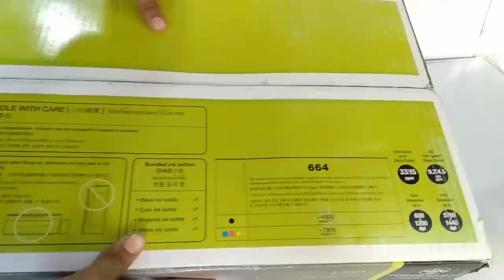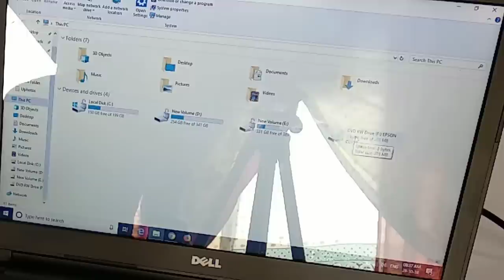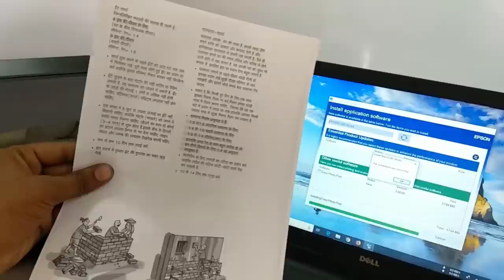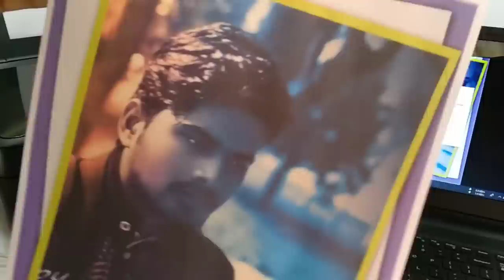EPSON L360 PRINTER REVIEW | ALL IN ONE INKTANK PRINTER UNBOX, SETUP PROCESS, INSTALLATION [in hindi]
Epson L360 Printer Review | All In One Inktank Printer Unboxing, Setup Process, Installation [in hindi]

Hello guys, iss video me maine "epson l360 printer" ka unboxing and review kiya hai .
Aur sath hi sath general information bhi di hai jisse aap apne jarurat ke hisab se sahi printer khareed sake.

Iss video me aap printer se related sabhi cheeje seekhenge jaise ki EPSON L360 COLOR PRINTER UNBOXING, Installation step by step video. HOW TO REFILLING BOTTLES, EPSON L360 ALL IN ONE PRINTER Print Testing.

(recommended)
epson L360 (flpkrt)
epson L360 (Amzn)

epson L380 (flpkrt)
epson L380 (Amzn)

(may be Unavailable)
epson L405 (flpkrt)
epson L405 (amzn)

epson L485 (flpkrt)
epson L485 (amzn)

Video ko dhyan se dekhiye kuch bhi saval hai to comment me puchiye aur like bhi kijiye.